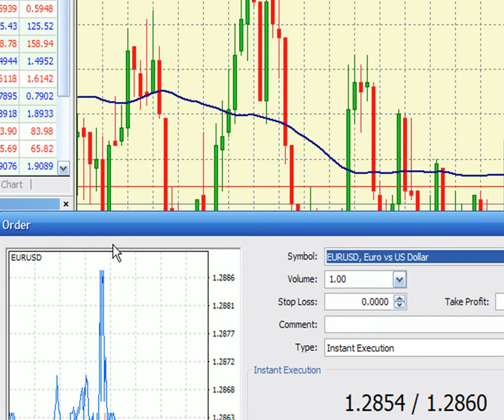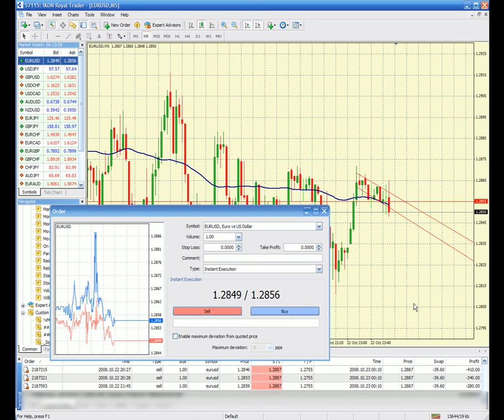Stop_Hunting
Ever seen a brokerage firm go stop hunting?  Watch this.